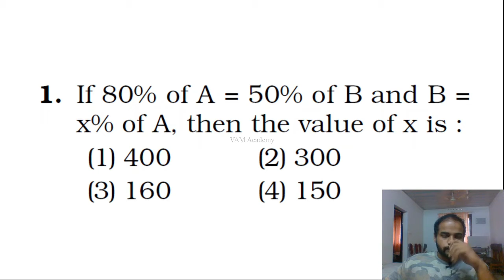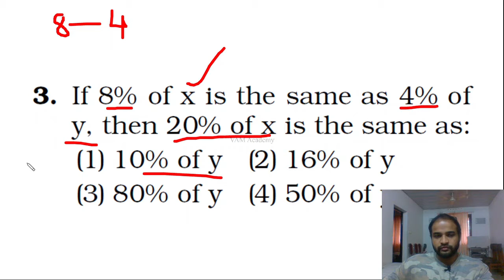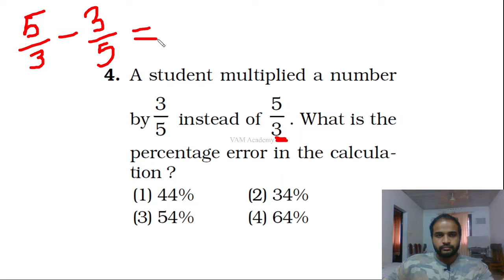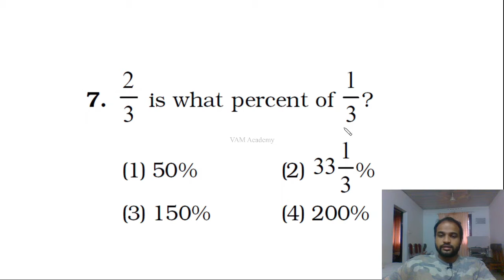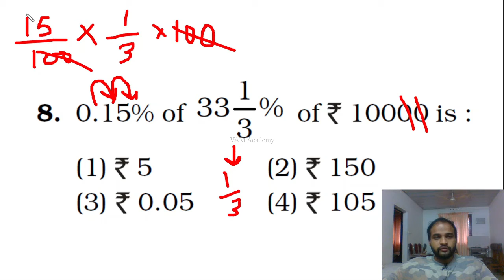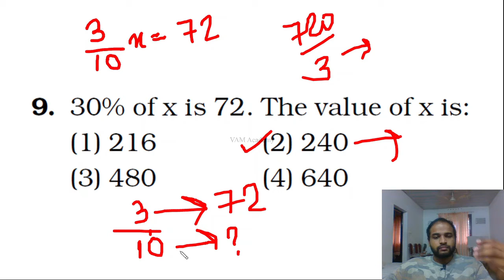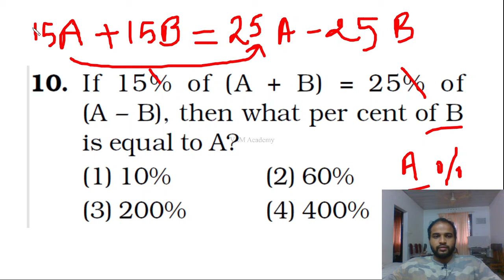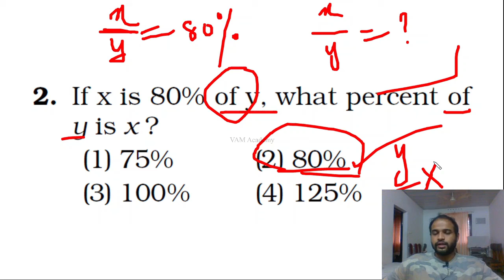Percentage #1- SSC/PSC/RRB/BANK/APTITUDE - Malayalam - മലയാളം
1. If 80% of A = 50% of B and B = x% of A, then the value of x is [SSC CGL 1999]
2. If x is 80% of y, what percent of y is x ? [SSC CGL 1999]
3. If 8% of x is the same as 4% of y, then 20% of x is the same as: [SSC CGL 1999]
4. A student multiplied a number by 3/5 instead of 5/3. What is the percentage error in the calculation ? [SSC CGL 1999]
5. If p% of p is 36, then p is equal to [SSC CGL 2000]
6. 2 is what percent of 50?  [SSC CGL 2000]
7. 2/3 is what percent of1/3 ?  [SSC CGL 2000]
8. 0.15% of 33 1/3% of 10000 is  [SSC CGL 2000]
9. 30% of x is 72. The value of x is  [SSC CGL 2002]
10. If 15% of (A + B) = 25% of (A – B), then what per cent of B is equal to A?  [SSC CGL 2002]